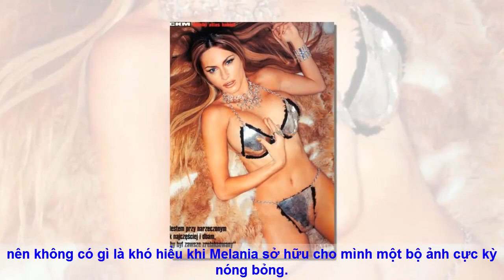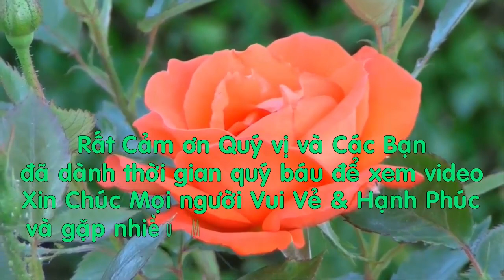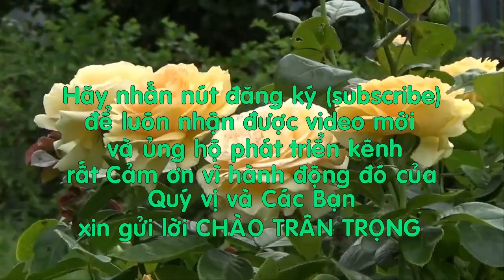Chùm ảnh " hot " vợ Donald Trump trước khi trở thành đệ nhất phu nhân nước Mỹ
Từng là một người mẫu chuyên chụp hình khỏa thân và áo tắm cho nhiều tạp chí trước khi trở thành vợ tỷ phú Donald Trump (người kế nhiệm Obama trong cương vị Tổng thống  thứ 45 của Hợp chúng quốc Hoa Kỳ) nên không có gì là khó hiểu khi Melania sở hữu cho mình một bộ ảnh cực kỳ nóng bỏng.
Melania Knauss sinh ngày 26/4/1970, cô sinh trưởng trong một gia đình giàu có, bố làm đại lý xe hơi và mô tô, còn mẹ là nhà thiết kế thời trang. Cô có một em gái và một anh trai cùng cha khác mẹ.
Cô tốt nghiệp ngành Thiết kế thời trang tại Học viện thiết kế và kiến trúc ở thủ đô Ljubljana của Slovenia và có thể nói được 5 thứ tiếng gồm Đức, Anh, Pháp, Serbia và Slovenia. Bắt đầu sải những bước chân đầu tiên trên sàn catwalk từ năm 16 tuổi, nhưng ngay lúc ấy, Melania Knauss đã xuất hiện trên trang bìa của tạp chí danh tiếng như Vogue, In Style và Vanity Fair.
17 tuổi, cô lọt vào mắt xanh và trở thành "nàng thơ" của nhiếp ảnh gia thời trang Stane Jerko. 18 tuổi, Melania đặt chân tới "kinh đô thời trang" Milan và ký hợp đồng với một công ty người mẫu của nước Ý. Kể từ đó, cô liên tục hoạt động trong các thánh địa thời trang như Paris và Milan. Cô cũng từng là người mẫu của nhiều tạp chí danh tiếng như Vogue, New York Magazine, Harper's Bazaar, Sports Illustrated... và từng chụp ảnh khỏa thân cho GQ. Kênh Trọng Võ Đình chia sẻ những niềm đam mê của cuộc sống :Tin tức-cờ tướng-phim-ca hát-giải trí...